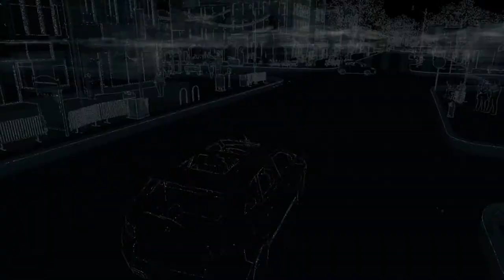Familie | WATCHDOGS [PS4] #003